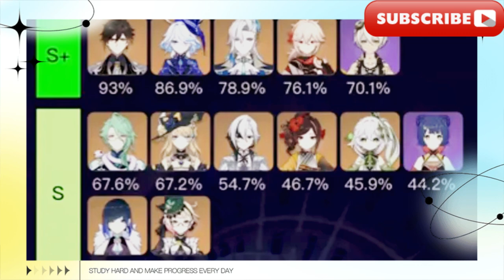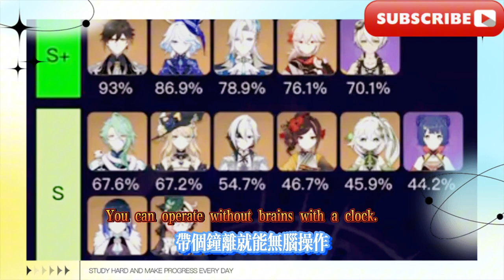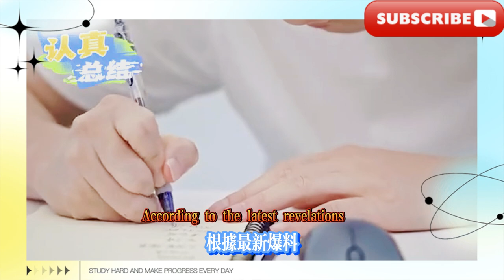原神：第二期混池上線時間確定，機制大改，首個不歪卡池來了！老米真慫了！原神：岩萬葉V4改動來了，人權再加強！防禦高達3000，四星武器即可畢業！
原神：第二期混池上線時間確定，機制大改，首個不歪卡池來了！老米真慫了！原神：岩萬葉V4改動來了，人權再加強！防禦高達3000，四星武器即可畢業！原神：策劃想通了？納塔角色自備交通工具，火神鬼火炸街！主打一個大世界快樂！原神：玩了黑神話和鳴潮才知道戰鬥體驗有多重要，割韭菜、比數值已經過時了！原神：又要新增常駐五星了！令人意外的是，只有這兩位可能進常駐！
Genshin Impact: The launch date of the second phase of the mixed pool has been confirmed, the mechanism has been greatly changed, and the first card pool with no distortion is here! Lao Mi is so cowardly! Genshin Impact: Iwamanyo V4 changes are here, and human rights are strengthened! The defense is up to 3000, and you can graduate with four-star weapons! Genshin Impact: Have you figured out the plan? Nata's character brings his own means of transportation, and the gods of fire and ghosts blow up the streets! Focusing on a big world of happiness! Genshin Impact: Only after playing Black Myth and Mingchao did I realize how important combat experience is. Cutting leeks and comparing values ​​are outdated! Genshin Impact: Another permanent five-star will be added! Surprisingly, only these two may become permanent residents!